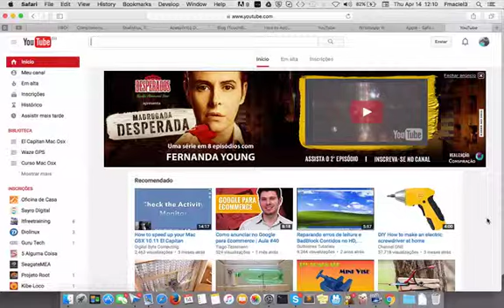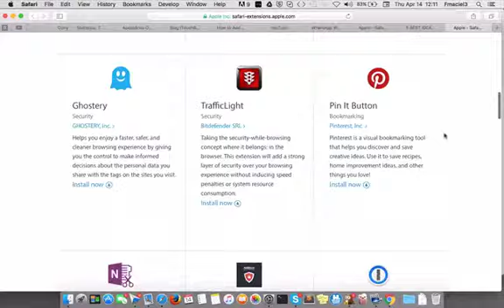Bloqueando Propagandas no Safari El Capitan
Nesse vídeo ensinei como realizar o bloqueio de propagandas chatas no safari para os usuários do Mac.